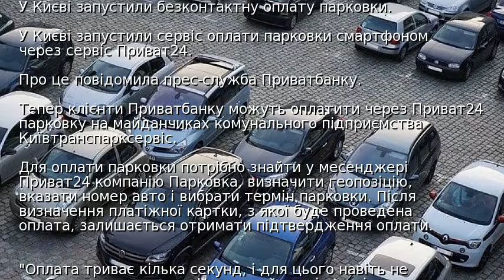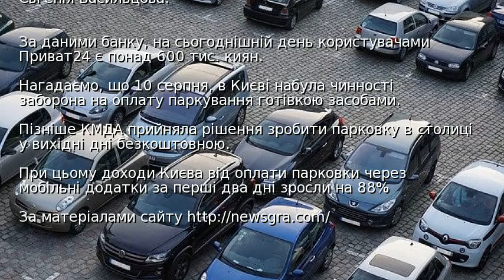У Києві запустили безконтактну оплату парковки